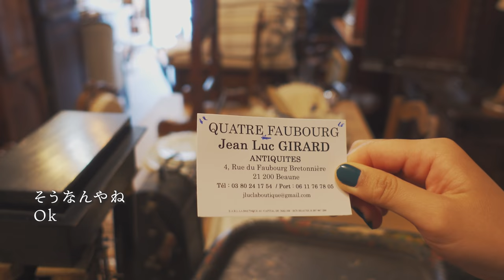偶然見つけた可愛い蚤の市のお店｜フランスの田舎町でアンティーク雑貨｜購入品紹介｜ブロカント｜暮らし｜海外Vlog｜flea market shop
とある撮影のため滞在していた、フランスのブルゴーニュ地方のボーヌで、偶然ホテルの前にあった素敵なアンティーク雑貨店でお買い物してきました。日ごろから蚤の市が大好きなMashとAyaはめちゃめちゃテンション上がりっぱなしでした(笑) 念願の１人用のティーポットにワイングラスも見つかってMashは大満足、Ayaは美しい布ににやにやが止まりません♪

訪れたアンティークのお店
Quatre Faubourg
4 Rue du Faubourg Bretonnière, 21200 Beaune

蚤の市動画

小さなBrocante (ブロカント) で可愛い戦利品をゲット♪これだからパリの蚤の市はやめられない♡

パリの蚤の市はヴァンヴだけじゃない!!不定期に各地で行われるVide Greniers(フリマ)で可愛い戦利品をゲット♪

パリの人気スポット「ヴァンヴ蚤の市」は見てるだけでも超楽しい♪お洒落アンティーク雑貨で目が幸せ♡

パリのオススメスポット「ヴァンヴ蚤の市」でアンティーク雑貨をゲット！！

ヨーロッパ最大級の蚤の市「リール・ブラッドリー」Braderie de Lille へ行ってきた♪(前半) アンティーク好き必見です！！

ヨーロッパ最大級の蚤の市「リール・ブラッドリー」Braderie de Lille へ行ってきた♪ (後編)リール名物ムール貝を食い尽くす

パリを歩く Paris Walk ヴァンヴ蚤の市 Flea market Vanves Le marché aux Puces de Vanves 2018